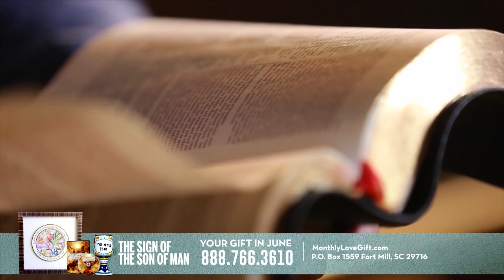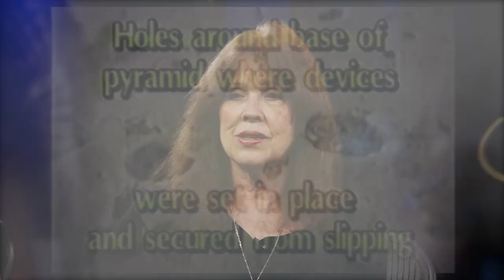How The Pyramids Were Built | Shabbat Night Live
Space aliens did not build the pyramids! And it may not have been the Egyptians’ idea, either. Could it be that the most revered architecture in human history came from the mind of a Hebrew slave? Mary Nell Wyatt-Lee presents a biblical foundation for these legendary structures.